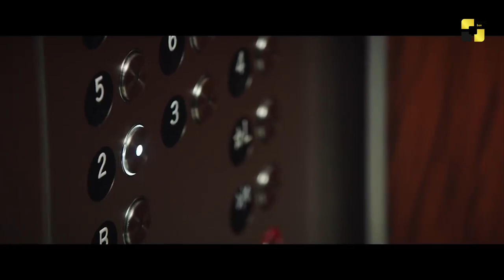უცხოეთის ახალი ამბები 16 10 2019